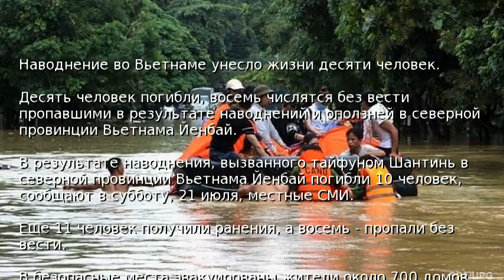Наводнение во Вьетнаме унесло жизни десяти человек